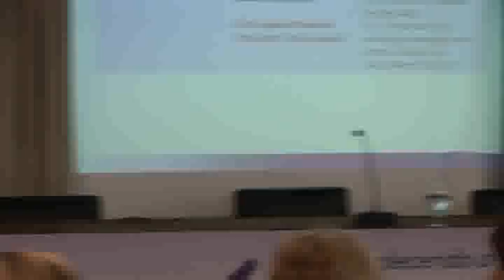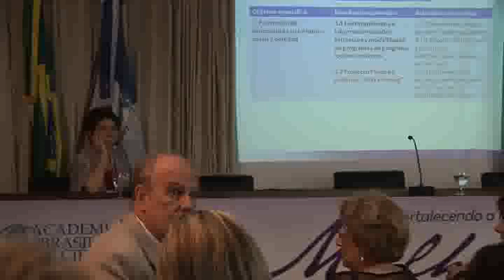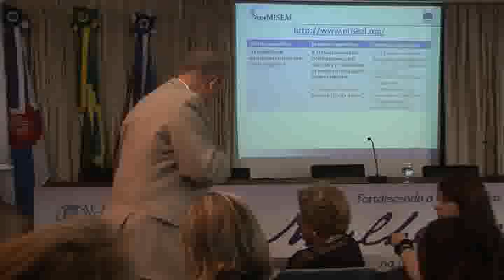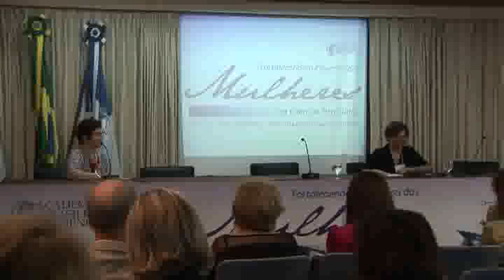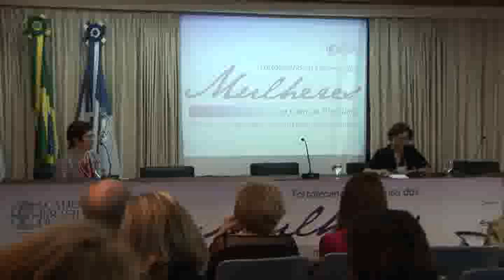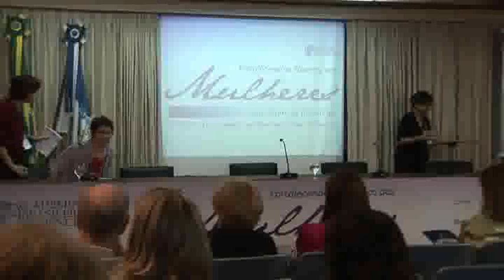Simpósio Mulheres na Ciência Brasileira (parte 3)